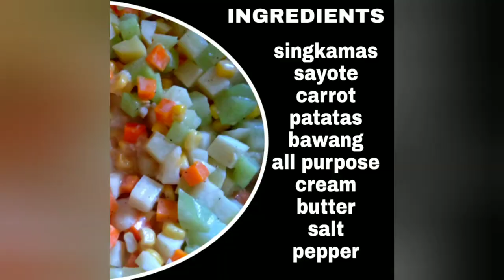Singkamas Recipe - Creamy Buttered Mix veggies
This is a video on how to make another singkamas recipe - creamy buttered mix vegies

No intention to infringe audios or photos used in this video
Not associated with any products mentioned on the video

Thumbnail: Nichi and ThumbnailMaker
Video editor: VideoMaker, Video.Guru
Intro and outro: IntroMaker

URL: InShot